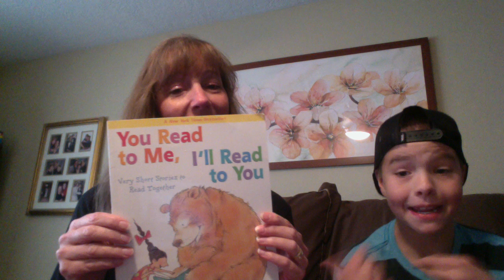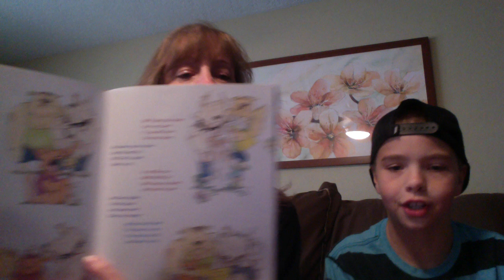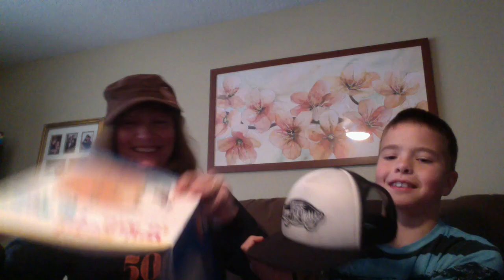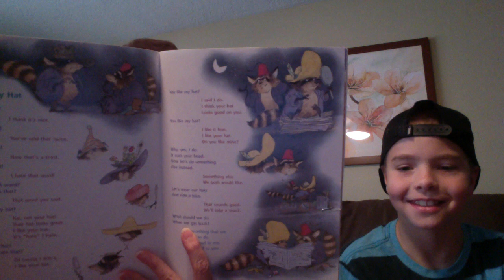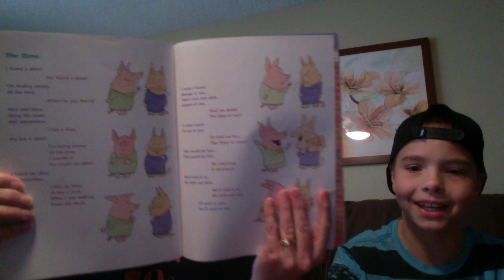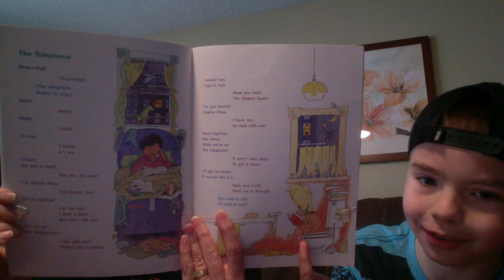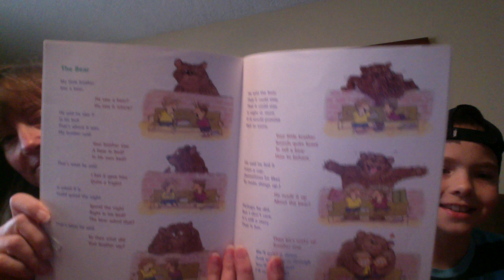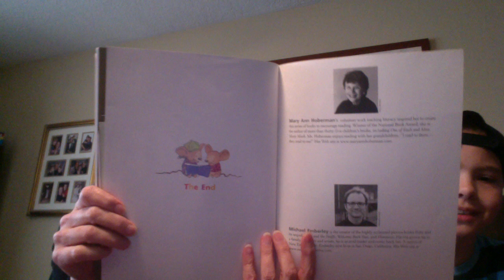You Read to Me, I'll Read to You by Mary Ann Hoberman Illustrated by Michael Emberley